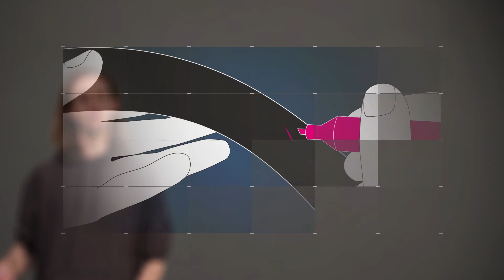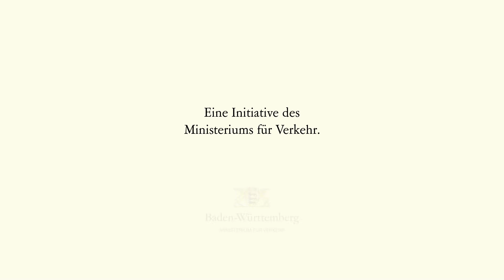RadTUTORIALs Folge 5: Wie flicke ich einen platten Reifen?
In diesem Video geht’s um ein Problem, das Euch schneller treffen kann, als Ihr Bordsteinkante sagen könnt: ein platter Reifen. Für alle, die auf ihr Fahrrad angewiesen sind zwar lästig, aber schnell selbst zu beheben. Wie das ganz leicht geht, zeige ich Euch jetzt.